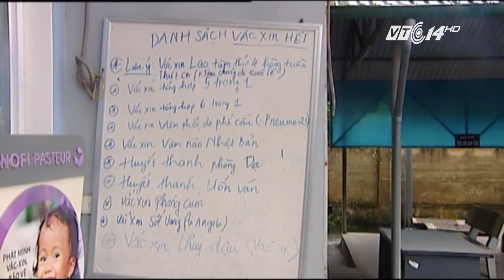(VTC14)_Sắp có thêm nhiều loại vắc xin nội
(VTC14) - Theo  Bộ Y tế:  Thời gian tới, Việt Nam sẽ có thêm nhiều vaccine nội do trong nước sản xuất với tiêu chuẩn quốc tế. Cụ thể, năm 2017, sẽ có vaccine sởi-rubella và vaccine phòng bệnh tả do virus rota.